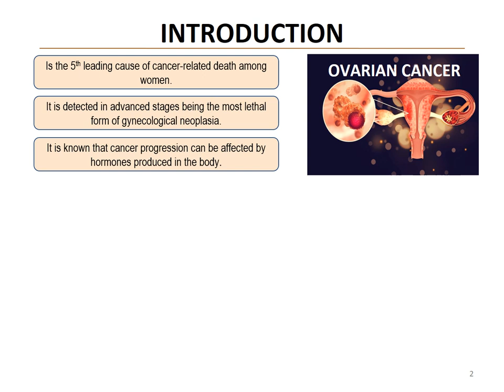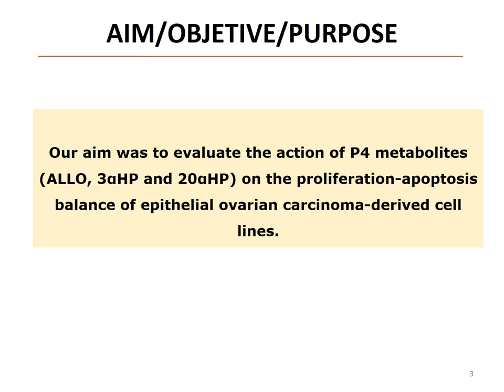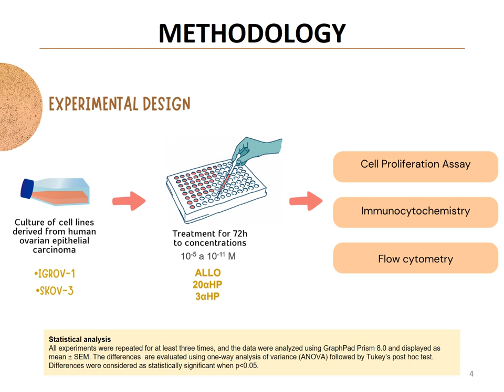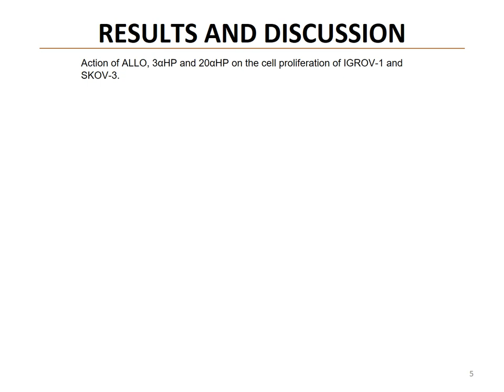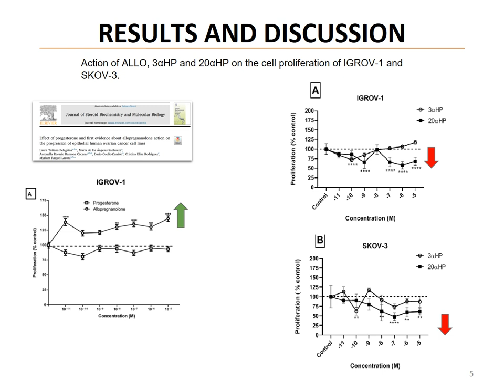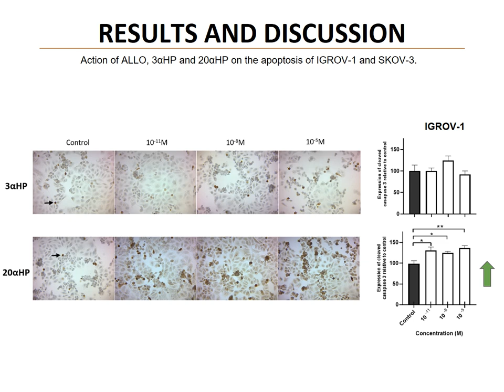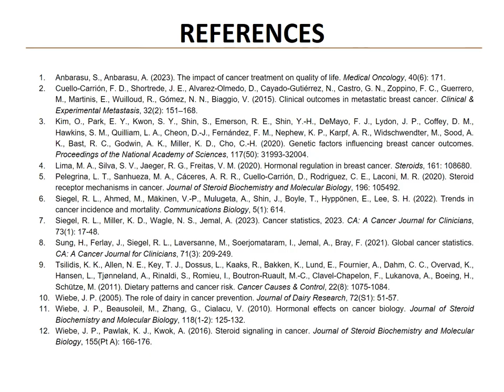THE ROLE OF PROGESTERONE METABOLITES ON THE PROLIFERATIVE-APOPTOTIC BALANCE OF HUMAN OVARIAN C...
Abstract
Background: Ovarian cancer stands as the most lethal gynecologic malignancy and the fifth leading cause of cancer death in women. Progesterone (P4) plays a complex role in ovarian cancer, with its effects varying based on hormonal conditions. P4 metabolizes into two main groups: 5α-pregnans (including allopregnanolone - ALLO) and 4-pregnans (including 3α-dihydroprogesterone - 3αHP and 20α-dihydroprogesterone - 20αHP).
Aims: To investigate the effects of progesterone metabolites (ALLO, 3αHP, and 20αHP) on the proliferation-apoptosis balance in human ovarian cancer cell lines IGROV-1 and SKOV-3.
Methods: Cell lines IGROV-1 and SKOV-3 were cultured and treated with varying concentrations of ALLO, 3αHP, and 20αHP. Cell proliferation was assessed using MTT assay, while apoptosis was evaluated through immunocytochemistry and flow cytometry. Cleaved caspase-3 expression was measured to indicate apoptotic activity.
Results: ALLO significantly increased cell proliferation in IGROV-1 cells at concentrations of 10^-5^ M and 10^-11^ M but showed no effect on SKOV-3 cells. Both 3αHP and 20αHP decreased cell proliferation in both cell lines, with 3αHP showing maximum effect at 10^-10^M. 20αHP increased cleaved caspase-3 expression in IGROV-1 cells across all studied concentrations, indicating enhanced apoptotic activity. Flow cytometry analysis revealed that 4-pregnane derivatives increased early apoptosis.
Discussion: The findings demonstrate opposing effects between 5α-pregnane and 4-pregnane derivatives, suggesting distinct roles in ovarian cancer progression. The differential responses between cell lines highlight the complexity of hormonal influences in ovarian cancer.
Conclusion: This study provides novel insights into the role of progesterone derivatives in ovarian epithelial carcinoma-derived cells, demonstrating that 5α-pregnane derivatives and 4-pregnenes exhibit pro-tumor and anti-tumor effects, respectively. These findings establish a foundation for future research into signaling pathways and molecular mechanisms.